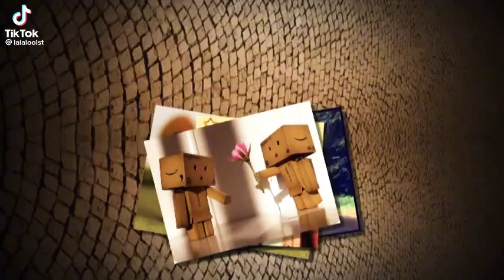نَشِيدْ اسلامي محلاه : صاحبي يامن يقاسمني سنيني. 😍😘